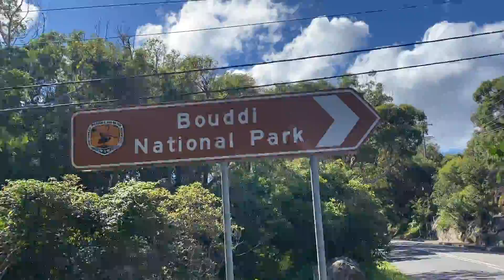50FT SEND! Easter Enduro Bike ripping VLOG #9 | Jack Moir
VLOG #9
Easter special ripping enduro bikes at Bouddi with Newelly and Harro. Some fun techy trails, and went for a look at a big water bar gap Jake did a few years ago on his downhill bike :0. Thanks to Matt for showing us the trails.